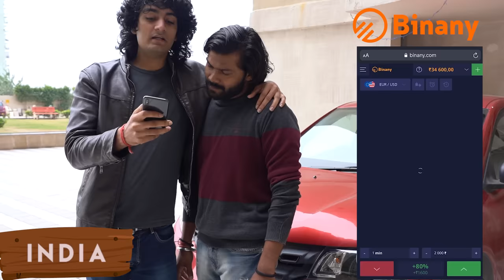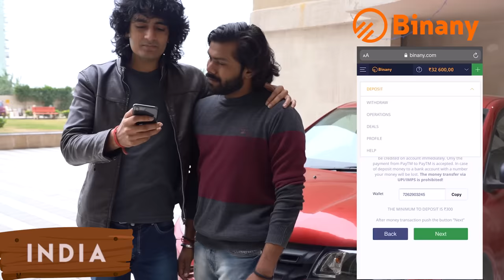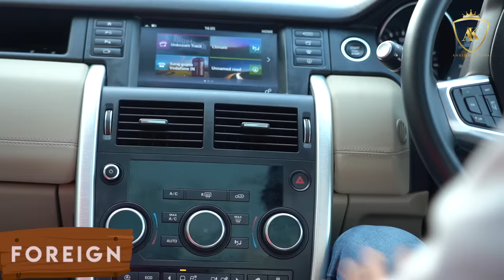When you buy a car | India Vs Foreign l Ankush Kasana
When you buy a car | India Vs Foreign | Indian vs Foreigner

Story :- In India, buying a new car is a celebration for anyone. People dream it and then they buy and then they look for different ways to boast it among their  friends & relatives. In this video, foreign vs India; witness what happens when an Indian guy buys a car as compared to a foreigner guy. Enjoy their different ways & their respective behaviours in this video. I’m sure this will blow off your minds. Then vs now

Cinematography by - Arun Gautam

Shot by :- Paperboat productions

            Himanshu Tyagi

            Suraj Gupta

            Sachin Bisht